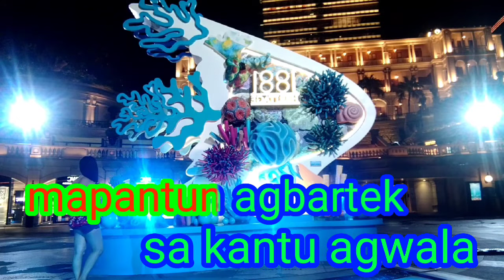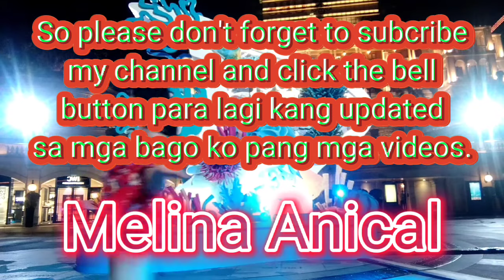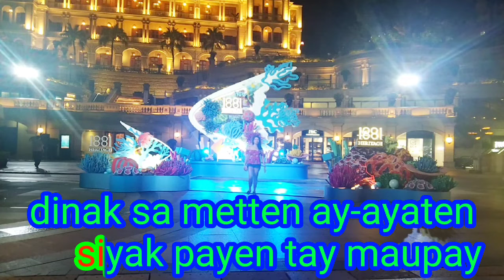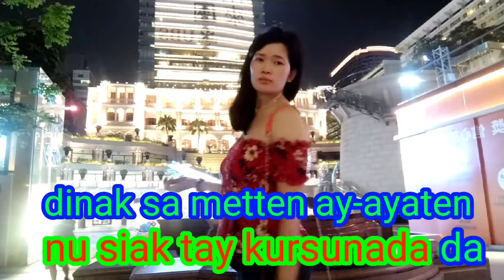IMON KEN AYAT WITH LYRICS ILOCANO SONG